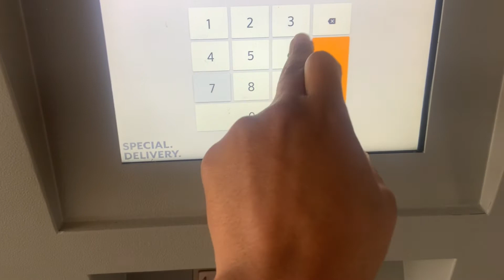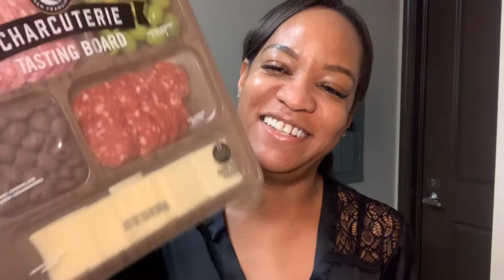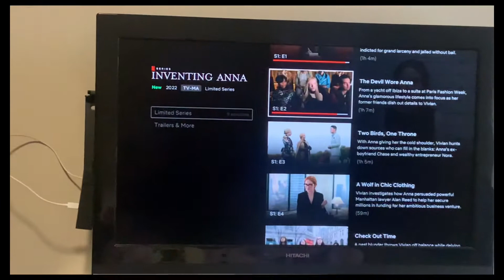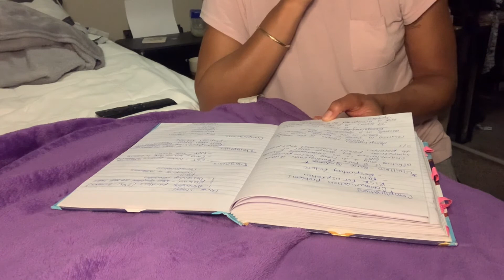VLOG | MY FIRST CHARCUTERIE BOARD | MORE TRAVELING NURSING INFO | ST.PETERSBURG APARTMENTS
🤍🤍🤍🤍SOCIALS🤍🤍🤍🤍***